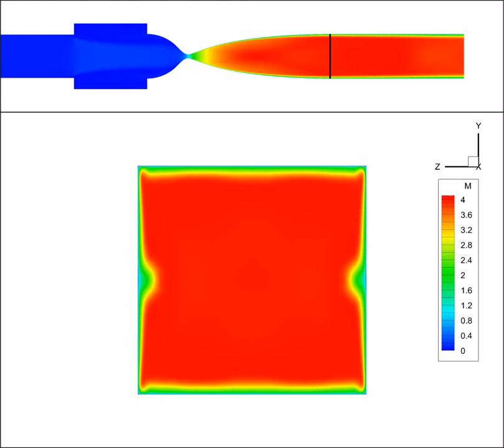HORIZON Mach 4 Ludwieg Tube 90 ts